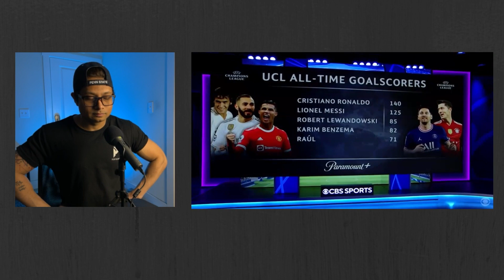Karim Benzema POST MATCH INTERVIEW and REACTION; CHELSEA 1-3 REAL MADRID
Karim Benzema POST MATCH INTERVIEW and REACTION with Jamie and Micah
CHELSEA 1-3 REAL MADRID INTERVIEW